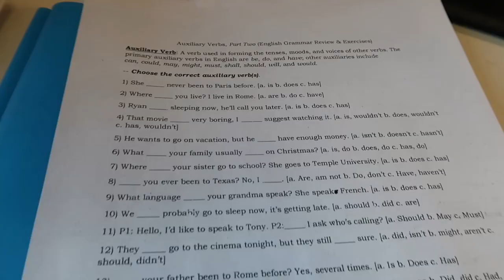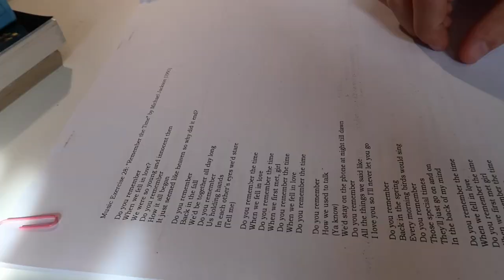Teaching English in Rome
Meet my wonderful students and see what it's like teaching English in Rome, Italy.

(Kyle, @kyleturner215)

DOWNLOAD 'THE ROME PLUG' PLAYLIST ON APPLE MUSIC!

FILMED ON A CANON G7X MARK II